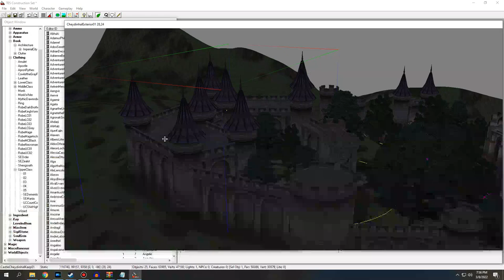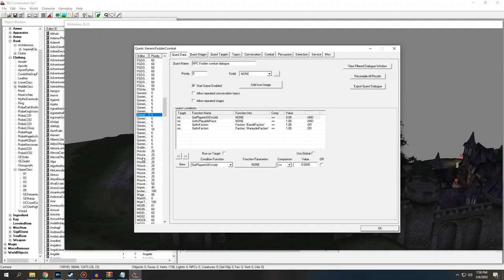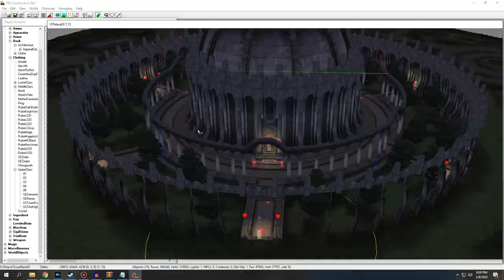You Were Almost The Ruler Of Cyrodiil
Today we are taking a look at the cut Elder Council questline...

Streaming On Twitch (every Wednesday and Saturday 3pm est)